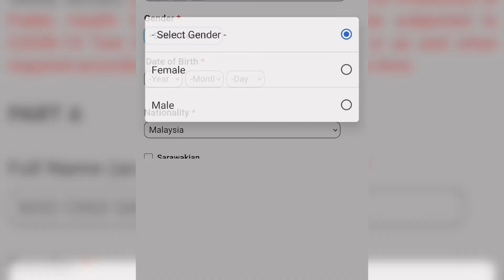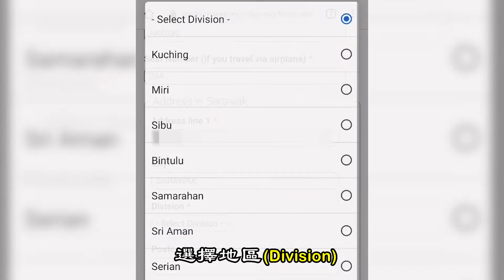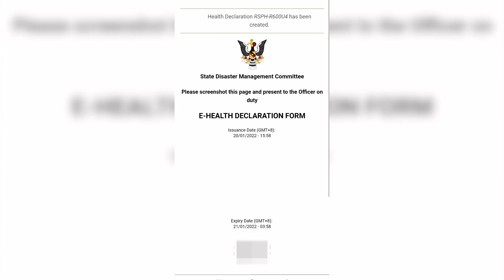無論你是東馬人還是西馬人，入境砂勞越前都要填寫完整的健康申報表，詳細填寫步驟 | 珊珊小品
填寫完整的健康申報表步驟
1). Google search "sdmc".
2). 點擊"State Disaster Management Committe"進入網頁。
3). 往下滑找"e-Health Declaration"點擊進入下一個步驟。
4). 拉到最下面點擊"Enter"進入。
5). 進入表格的頁面後，完整填寫 "Part A" 部分。
6). 完整填寫資料後，閱讀好條款和條件，最後點選打勾最下方的 "Terms&Conditions"，之後 "Submit" 即可。
7). 最後就會跳出來你的健康申報表 (裡面會有 Barcode 和底部會有綠色框框，裡面有你的名字，身份證號碼和"GREEN LANE"這個字眼) 把這頁面保存或截圖起來，抵達砂勞越給官員看就可以了。

ps:紅色* 是必填選項

大家好，我們是珊珊小品。我們喜歡吃，喜歡拍攝，也很喜歡和朋友分享美食與作品。熱衷於家常小菜，蛋糕，飲料等等的做法。我們喜歡嘗試新鮮的菜單，也喜歡挑戰各種美食料理。傾向於簡易快速的家常菜食譜。如果我們有什麼做不對的地方，請大家多多包涵，我們願意聆聽和繼續學習。請大家多多指教 🙌 希望大家會喜歡我們的作品，感謝大家的支持，感恩 🥰